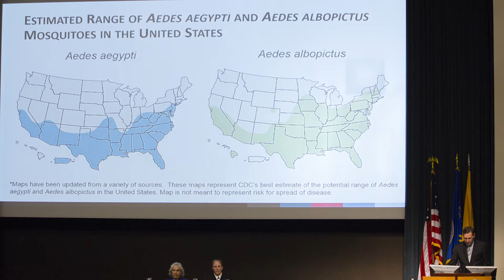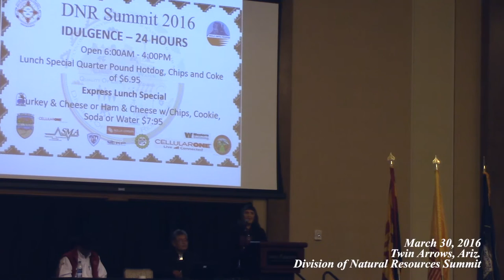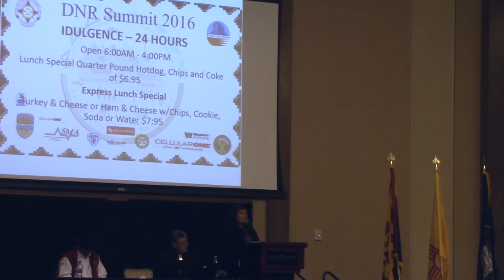Executive Branch Update No. 4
Navajo Nation President Russell Begaye and Vice President Jonathan Nez provide their weekly update from the Office of the President and Vice President for the week of March 4, 2016.